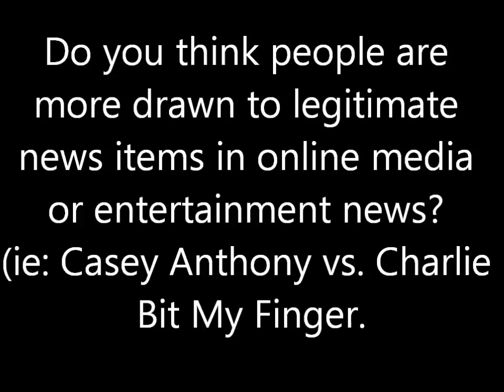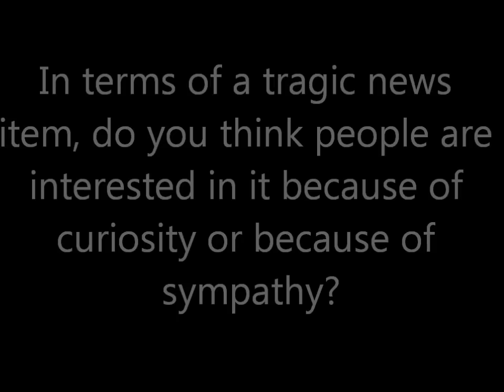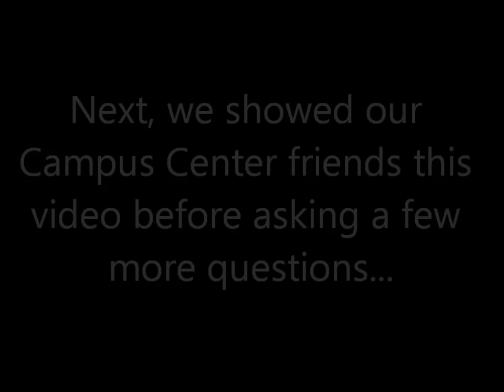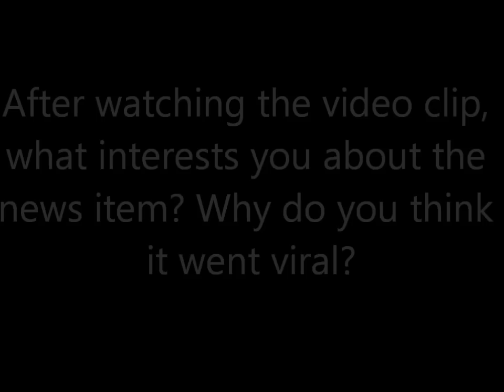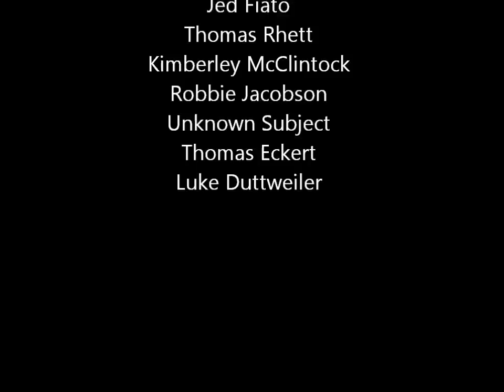What Motivates Us To Watch Viral Videos?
My group's psychology project.